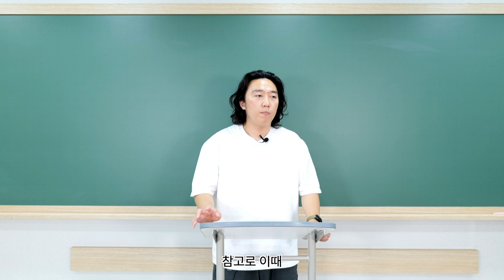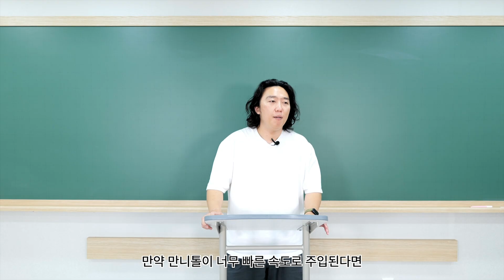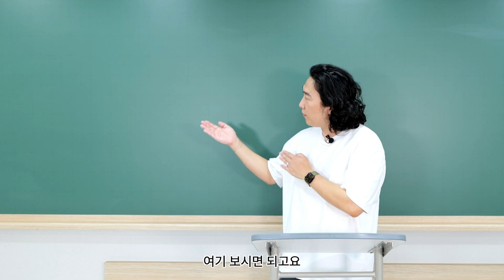만니톨 빨리만 줘야 된다고 혼내는 간호사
근거를 알려주는 간호사가 됩시다 : )

** 참고자료
-크램북2 벼락치기 환자파악 매뉴얼.
- Carney N, Totten AM, O’Reilly C, et al. Guidelines for the Management of Severe Traumatic Brain Injury, Fourth Edition. Neurosurgery. 2017;80(1):6-15. doi:10.1227/NEU.0000000000001432.
- 약학정보원 의약품검색, 만니톨 주. 20%(100ml)